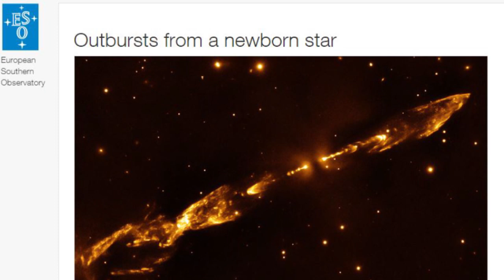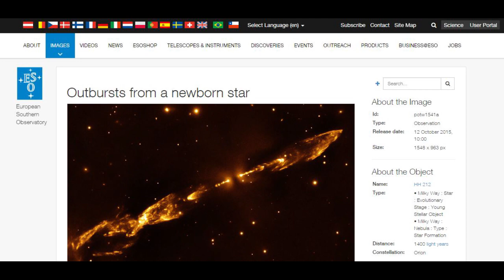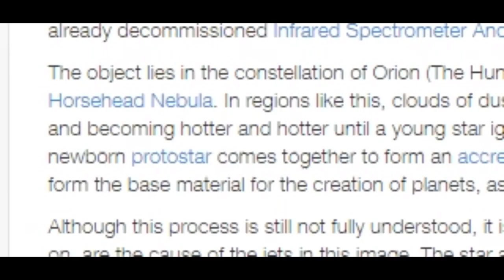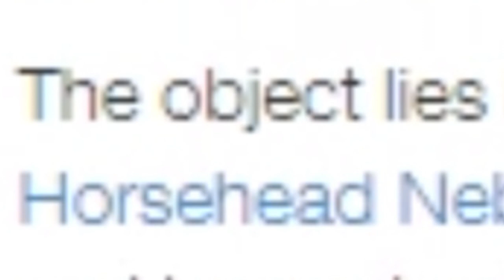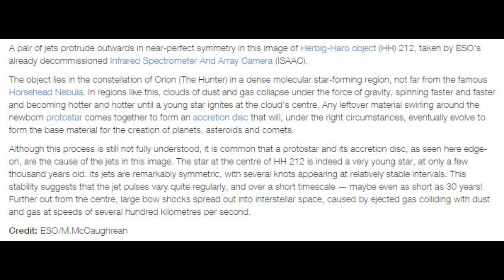A Star is Born! Scientists discover a NewBorn Star.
That's correct! Step right up, come one, come all! A Stellar Titty Baby has been born and found in the Orion Constellation!

A pair of jets protrude outwards in near-perfect symmetry in this image of Herbig-Haro object (HH) 212, taken by ESO’s already decommissioned Infrared Spectrometer And Array Camera (ISAAC).

The object lies in the constellation of Orion (The Hunter) in a dense molecular star-forming region, not far from the famous Horsehead Nebula. In regions like this, clouds of dust and gas collapse under the force of gravity, spinning faster and faster and becoming hotter and hotter until a young star ignites at the cloud’s centre. Any leftover material swirling around the newborn protostar comes together to form an accretion disc that will, under the right circumstances, eventually evolve to form the base material for the creation of planets, asteroids and comets.

Although this process is still not fully understood, it is common that a protostar and its accretion disc, as seen here edge-on, are the cause of the jets in this image. The star at the centre of HH 212 is indeed a very young star, at only a few thousand years old. Its jets are remarkably symmetric, with several knots appearing at relatively stable intervals. This stability suggests that the jet pulses vary quite regularly, and over a short timescale — maybe even as short as 30 years! Further out from the centre, large bow shocks spread out into interstellar space, caused by ejected gas colliding with dust and gas at speeds of several hundred kilometres per second.

Credit:
ESO/M.McCaughrean

T